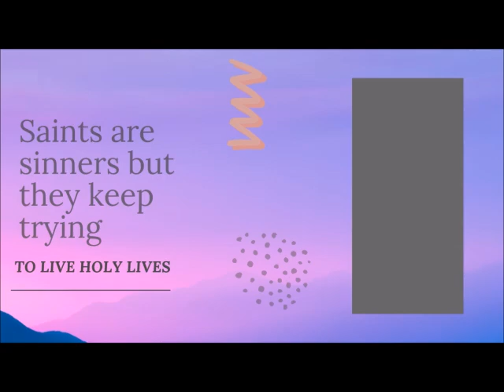SAINT OF THE DAY SEPTEMBER 29: SAINTS MICHAEL, GABRIEL AND RAFAEL